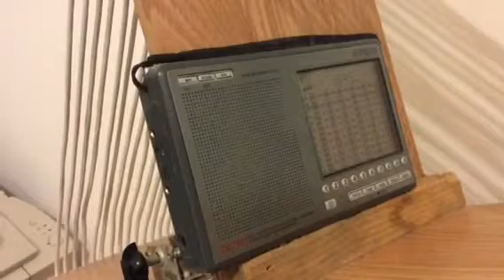2018-02-22 21:45 1645 am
Dutch Pirate